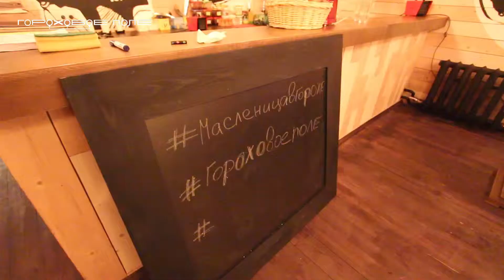Масленица в клубе "Гороховое поле"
22 февраля 2015 г.
Масленца!